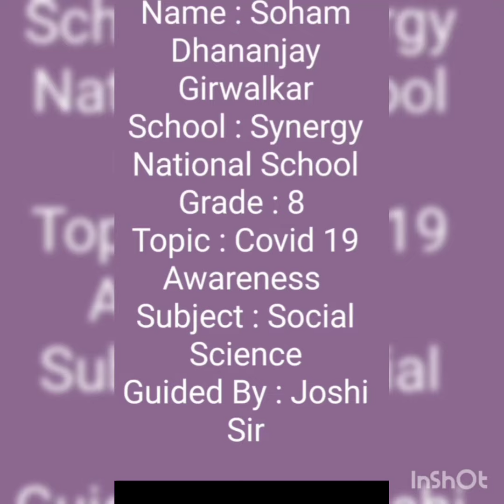"Stay home, Stay safe." This message is given by our Grade 8 student Mst. Soham Girwalkar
Video from Synergy National School